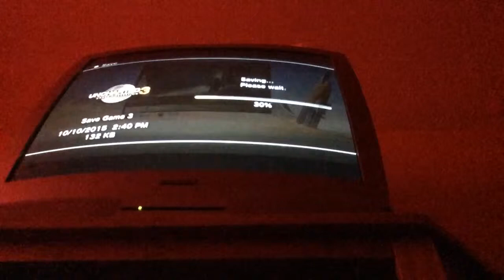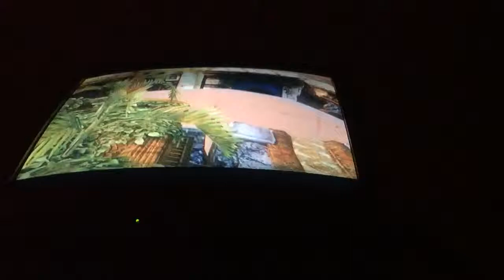UNCHARTED 3 | Most Raging Video